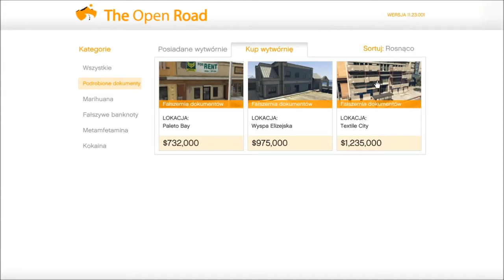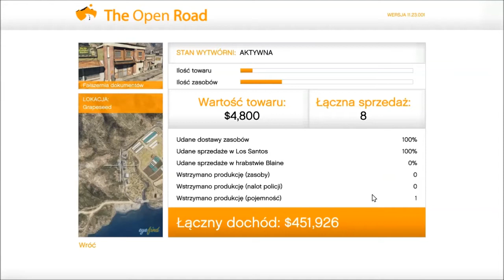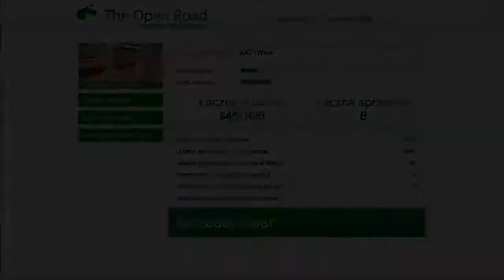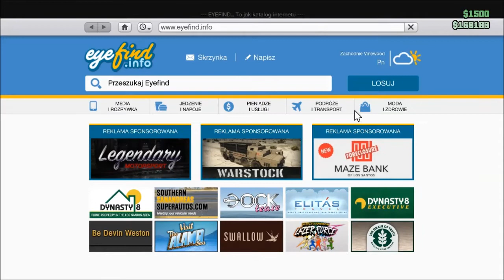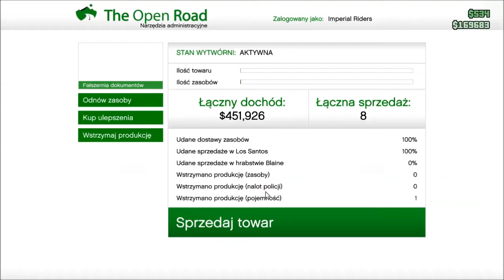GTA Online #8 Zostałem Prezydentem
Witajcie w kolejnej serii na moim kanale w której będę grał w GTA 5 Online sam bądź z ekipą.
Zapraszam serdecznie :)